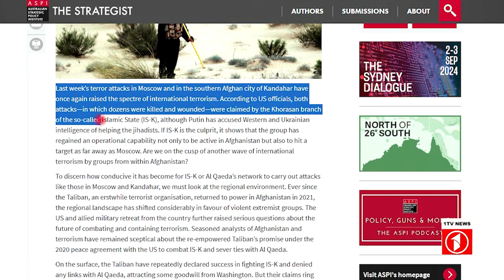بی معنا خواندن مبارزه امارت اسلامی در برابر گروه‌های هراس‌افگن